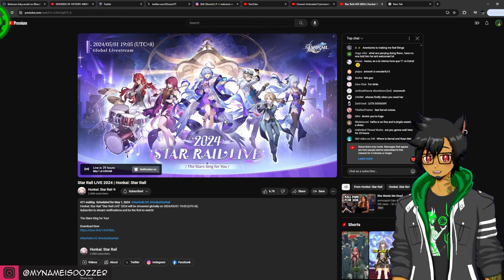INCOMING Honkai Star Rail Concert!【 "Before the Show Starts" Animation React】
Hoyoverse just released a promo animated video of the upcoming global stream of the Honkai: Star Rail 2024 concert!  Just like all their past anime-style trailers, it looks SOOOO good, and generates quite the hype, ngl.  This is my reaction of the animation.